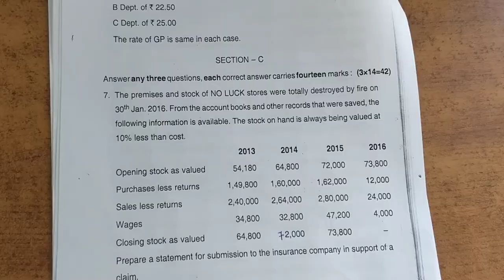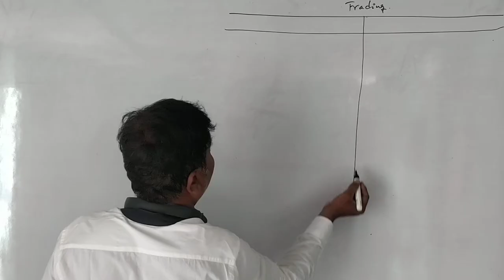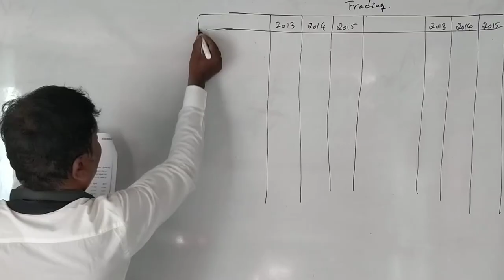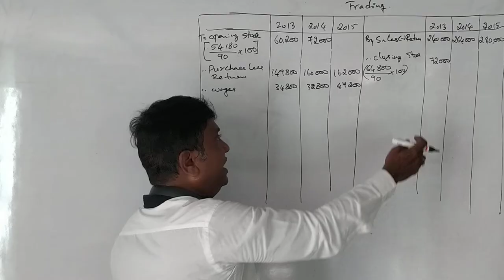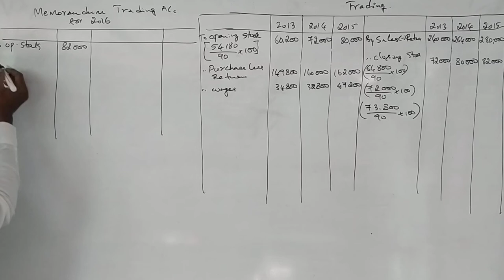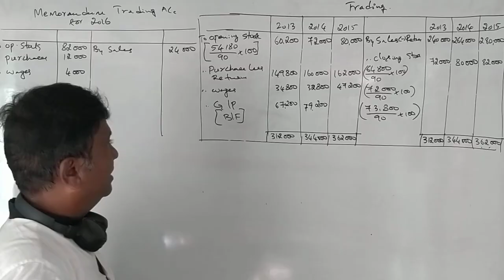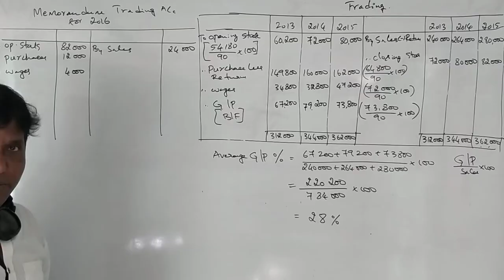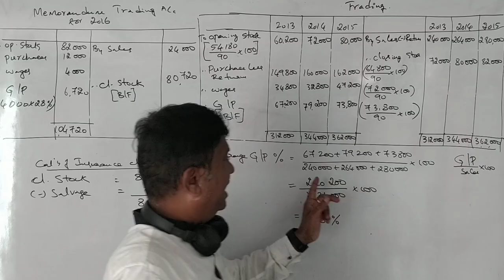Insurance Claim in Kannada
Insurance Claim in Kannada 2017 Question Paper